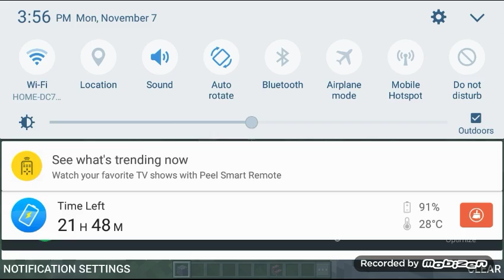Bunny!!!!!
I talk about Bunny do some building and some more talking about other stuff